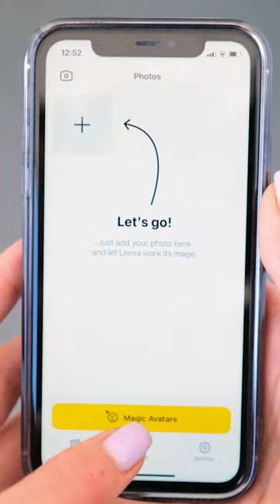Taking crazy beautiful selfies! 😍 We'll need cucumbers and a few other simple things!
How I love the result! 😍